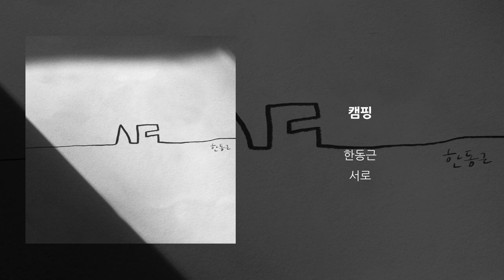한동근 (Han Dong Geun) '캠핑 (Camping)' OFFICIAL AUDIO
'캠핑' Available Everywhere Now!

작사 : 한동근
작곡 : 한동근, 권지수
편곡 : 권지수

[LYRICS]

오랜만에 쉬는 날인데도
제대로 쉬지도 못하게
부담이 되는 여행이래도
트렁크에 실은 짐 무더기만큼
주머니 한가득 이야기를 담고서
도시를 벗어나 조금씩 넓어지는 하늘을
위로 삼아 떠나보는 거야
생각보다 괜찮은 일들이 생길 거고
내일을 더 힘차게 만들어 줄 거야
떠나 보는 거야

음정이 뒤섞인 소리와
옆 사람들의 표정들에
자꾸 맘이 놓일 땐
아까 실어 온 짐만 한 얘기들을
다시 훑어봐 하나씩 하나씩
아무래도 추억은 너에게로 이미 갔으니까
맘이 더 편해지게 될 거야
떠나보는 거야

말도 안되는 광경과
살결을 스치는 바람이 끝이 없는
네 오르막길에 계단을 만들어 줄 거야
떠나보는 거야
떠나보는 거야